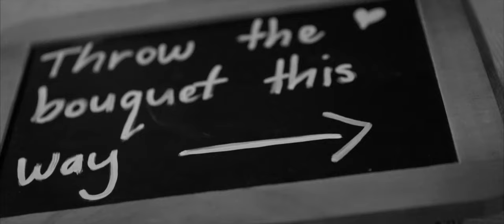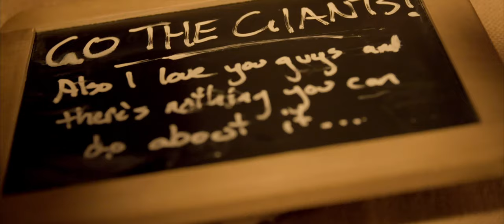Gareth + Alice - Wanaka Wedding Video - Full Day Wedding Short Story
Filming Gareth and Alice's Wanaka wedding video was a spectacular rollercoaster from start to finish. For them Wanaka is a very special place and they had chosen the stunning venue of the Rippon Winery to marry overlooking Lake Wanaka. As if that wasn't cool enough, they took a helicopter to Coromandel Peak to soak in some awesome views from 5000ft! We were there for the full day from start to finish to capture all the incredible moments for them. Thanks again guys for including us, we had so much fun and wish we could do it all over again!